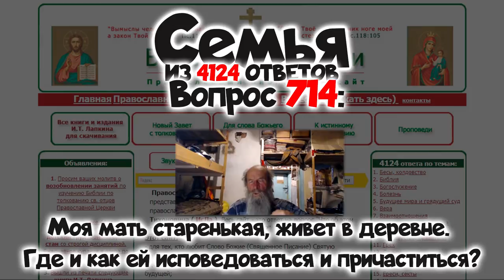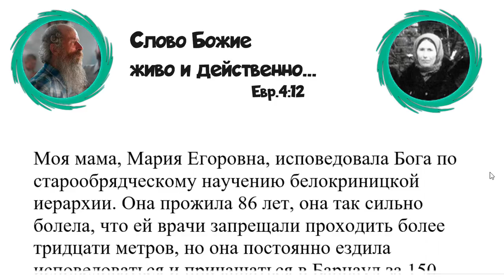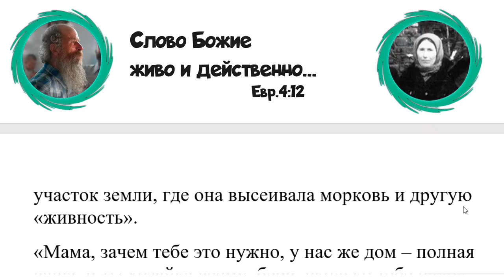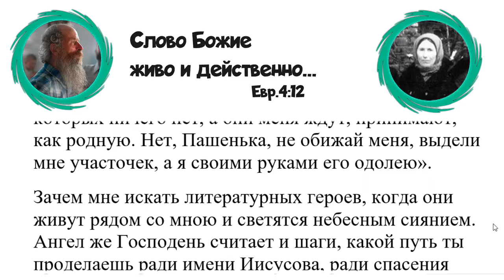714. Моя мать старенькая, живёт в деревне. Где и как ей исповедоваться и причаститься?